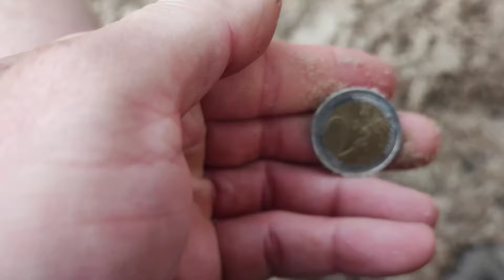Прогулка по пляжу с металлоискателем в поисках золота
Успешный пляжный поиск после работы.